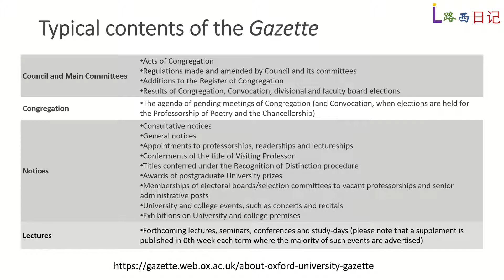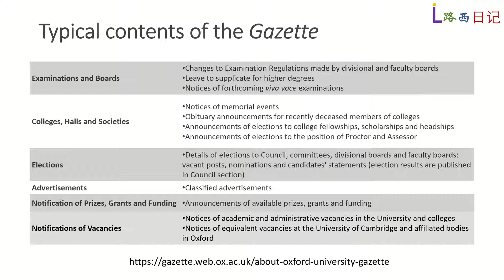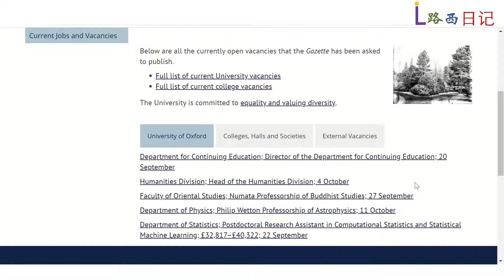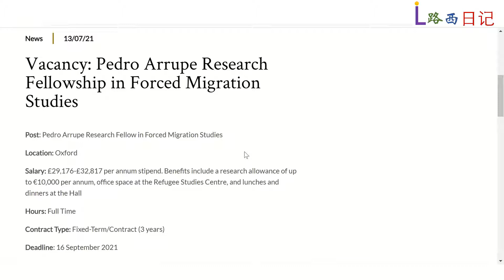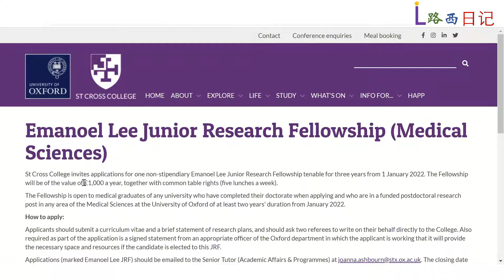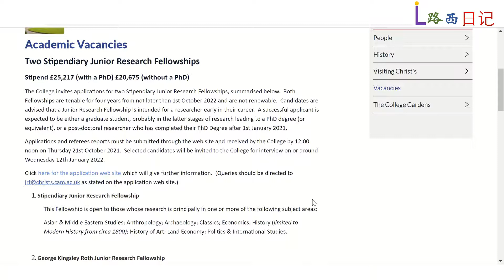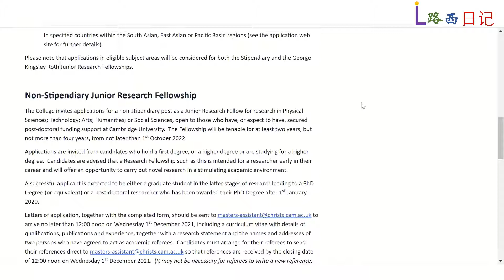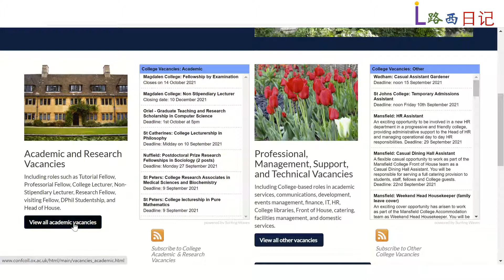跟我一起找工作（第15期）：如何申请牛津大学的学院的工作